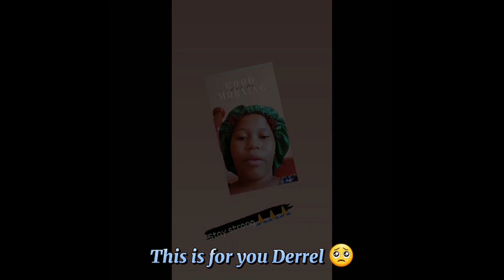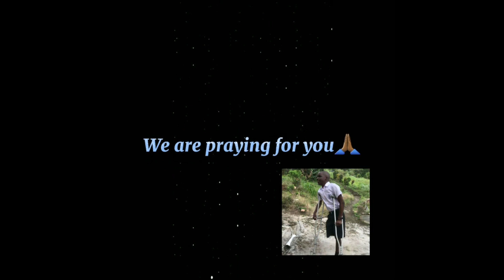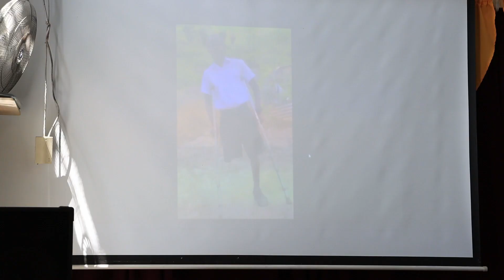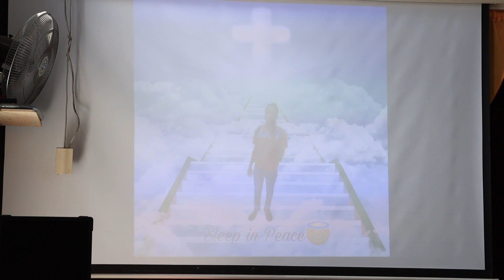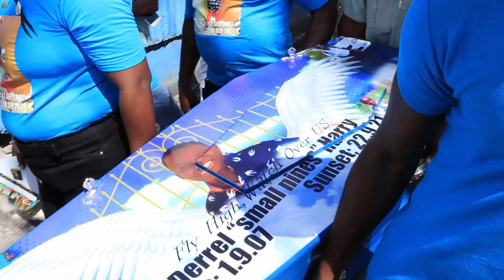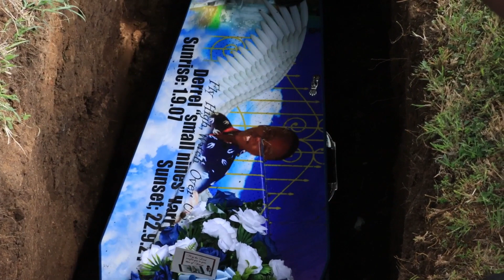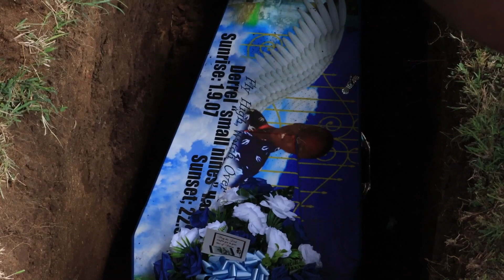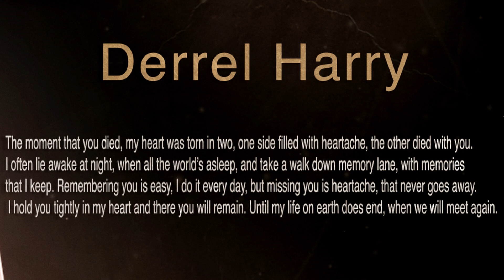FUNERAL SERVICE FOR THE LATE DERREL HARRY